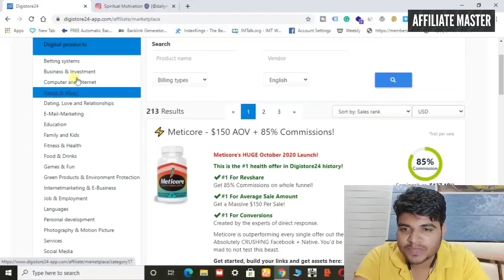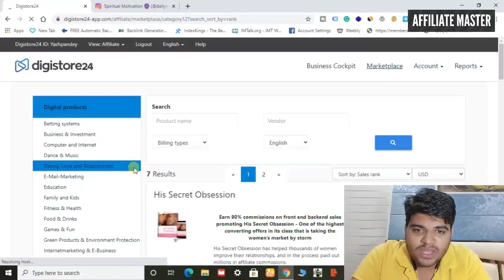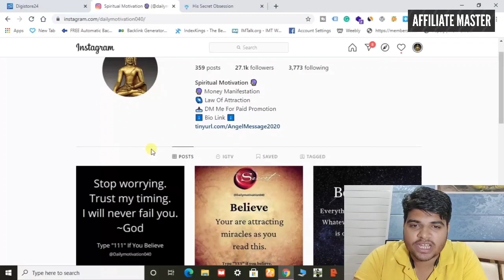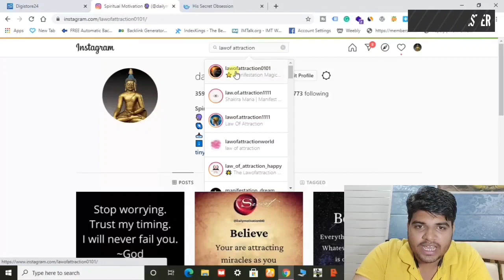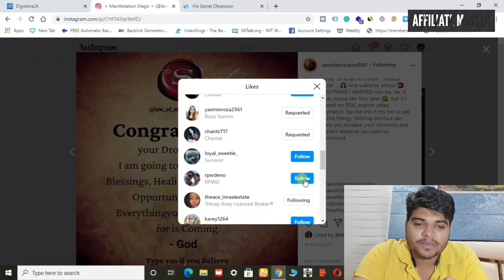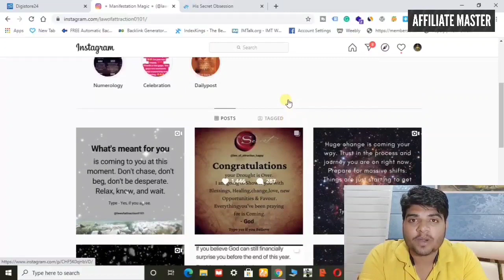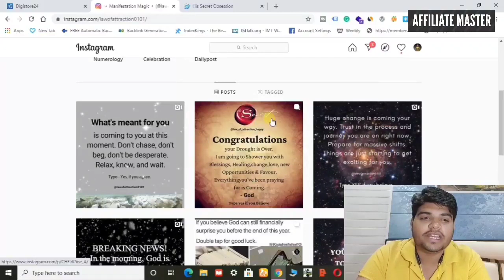How I Made My First Sale On ClickBank From Targeting Instagram Followers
INTRO:
clickbank,
clickbank tutorial,
clickbank training,
clickbank hindi,
clickbank india,
clickbank se paise kaise kamaye,
clickbank tamil,
clickbank 2019,
ClickBank
Click bank,
ClickBank hindi,
Bing Ads,
Bing ads Free Training,